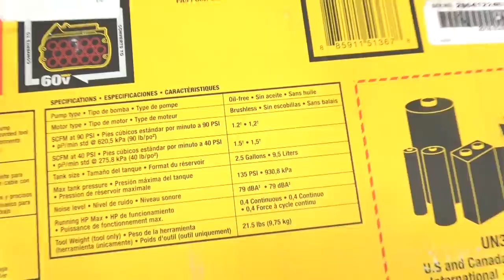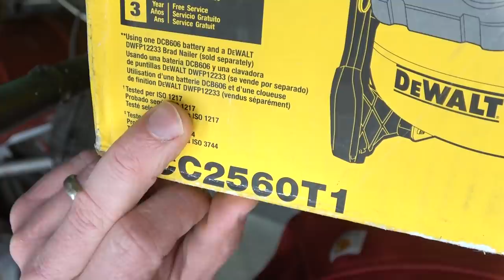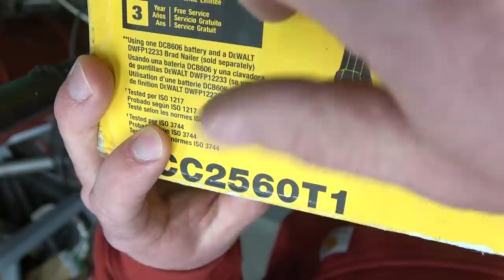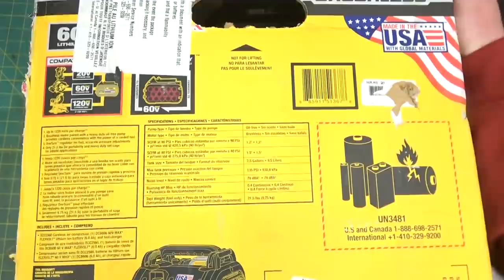BOLTR: DeWalt Flexvolt Compressor | Gutless and Brushless?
I have a look at the construction and components in the battery power
DeWalt air compressor. I wasn't expecting much and this lives up to those expectations.